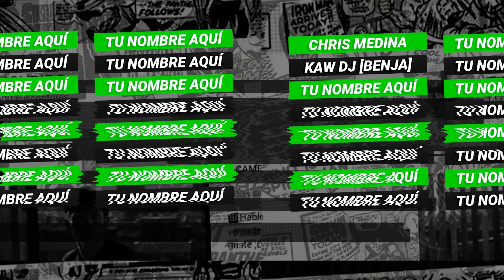El CÓMIC CONTINUACIÓN de SPIDER-MAN en ‘LOS VENGADORES: Los Héroes Más Poderosos Del Planeta’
🎬Hablemos del CÓMIC CONTINUACIÓN de SPIDER-MAN en VENGADORES de los 2000s, "Untold Tales of Spider-Man"... ¡Espero les guste ;D!🤟

[Instagram] @TinoyBiBoYT

[Twitter] @SantiLabb

[Twitch] @TinoyBiBo

[Facebook] @TinoyBiBoYT

[TikTok] @TinoyBiBo

Gracias.